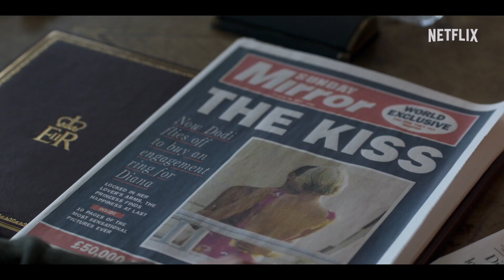The Crown : Season 6 | Part 1 Trailer | Netflix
The sixth and final season of The Crown, which follows the life and reign of Queen Elizabeth II, is in production and will be released by Netflix in two installments: the first four episodes being released on 16 November 2023, and the remaining six on 14 December 2023. It is the only season of the series to be produced following the death of Queen Elizabeth II on 8 September 2022.

The Crown traces the reign of Queen Elizabeth II from her wedding in 1947 to the early 21st century.

The sixth season is expected to be set between 1997 and 2005 and will depict the premiership of Tony Blair, the death of Diana, Princess of Wales, the early relationship of Prince William and Kate Middleton, and the wedding of Prince Charles and Camilla Parker Bowles.